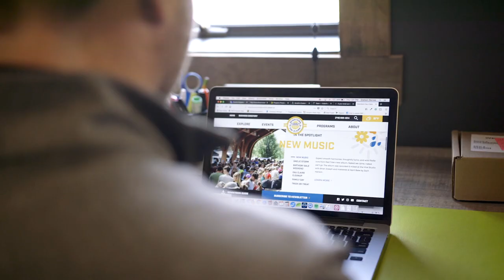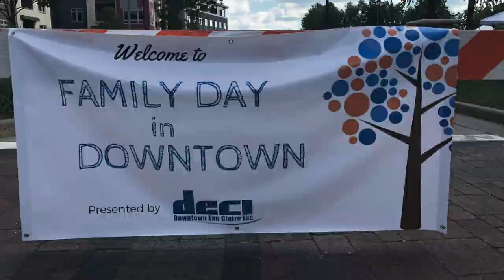Downtown Eau Claire Logo Revealed